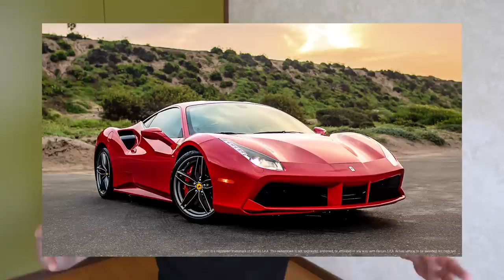自転車を買いました！ ママチャリで暴れようぜ！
これから自転車で移動！
楽しいね